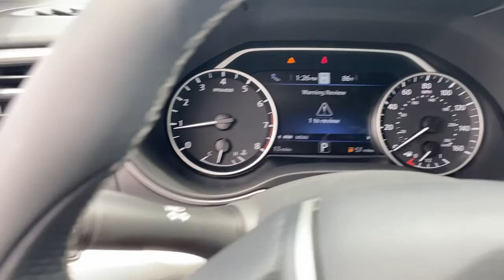2022 Nissan Maxima Greer, Greenville, Spartanburg, Easley, Simpsonville, E1409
Super Black New 2022 Nissan Maxima available in Greer, SC at Nissan of Greer. Servicing the Greer, Greenville, Spartanburg, Easley, Simpsonville, SC area.

4125 E. Wade Hampton Blvd

Super Black 2022 Nissan Maxima SV FWD CVT with Xtronic 3.5L V6 DOHC 24V **NAVIGATION**, **BACK UP CAMERA**, **LEATHER**, **USB**, **MANAGER SPECIAL**, **WON'T LAST**, **HEATED SEATS**, **TOUCHSCREEN**, **BLUETOOTH**. Due to our amazing pricing, please call before coming down to ensure the vehicle is still available! Recent Arrival! 20/30 City/Highway MPG When you buy a Nissan of Greer vehicle, youre getting more than your next car. Our dealership is here to serve all your automotive needs.Whether youre browsing our huge inventories of new and pre-owned vehicles, securing financing on-site, having your vehicle serviced, or purchasing genuine Nissan parts, our amazing staff is here to provide you with exceptional customer service at every stage of the car ownership process. Every day, we give 100% to make sure you are 100% satisfied with your visit.